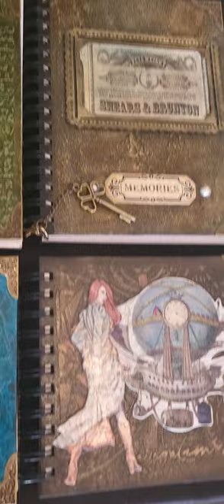Setup at Epping Catholic Church CM16 4RA 16th March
Epping Craft Fair 16th March 2024